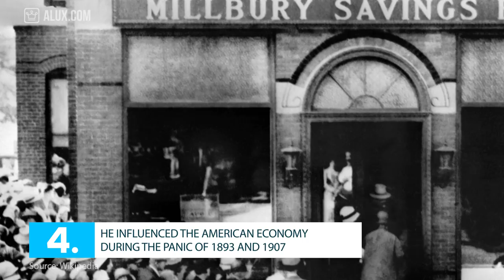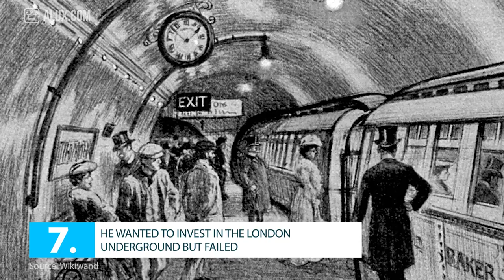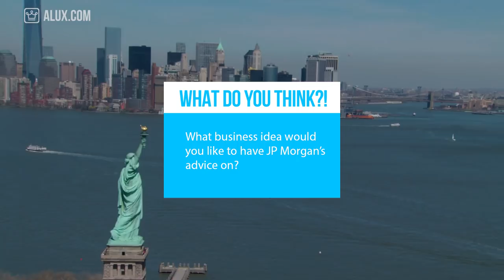15 Things You Didn't Know About JP Morgan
15 Things You Didn't Know About JP Morgan | Billionaire Mondays

In this Alux.com video we'll try to answer the following questions:
Who was JP Morgan?
How rich was JP Morgan?
How did JP Morgan got rich?
How did JP Morgan died?
How big is the JP Morgan brand?
Was JP Morgan the richest american?
Who inherited the JP Morgan wealth?